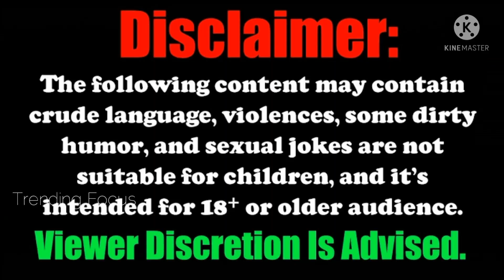நச்சுன்னு கிளாமர் காட்டிய நாயகிகள் - இந்த காட்டு குதிரைய ஓட்டியே ஆகனும் - Kollywood - Trending Focus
Popular Tamil Actress Recent updates in their social media pages and their fans Comments reaction